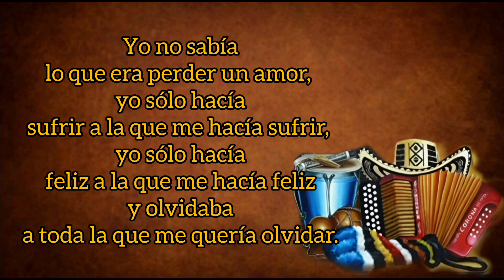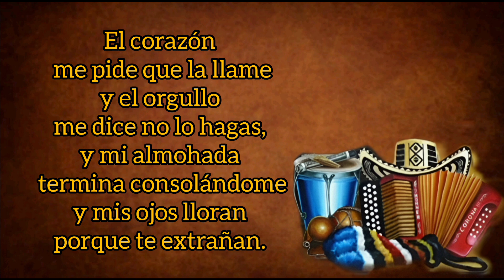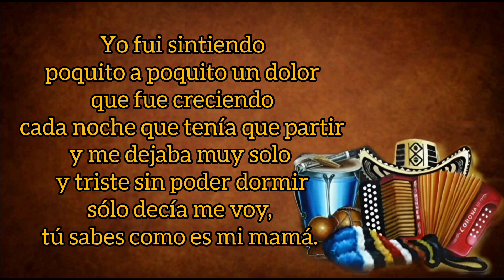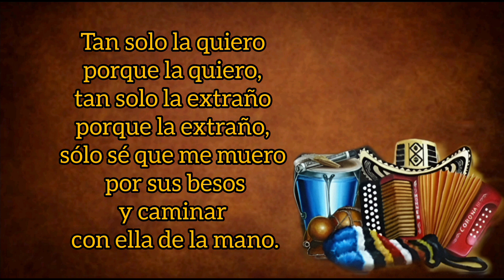El Invencible - Jorge Oñate Y Julián Rojas (con Letra) By Eusebio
TÍTULO: El Invencible
INTÉRPRETE: Jorge Oñate
ACORDEÓN: Julián Rojas
AUTOR: Omar Geles
ÁLBUM: El Invencible
AÑO: 2002
CATEGORÍA: Vallenato